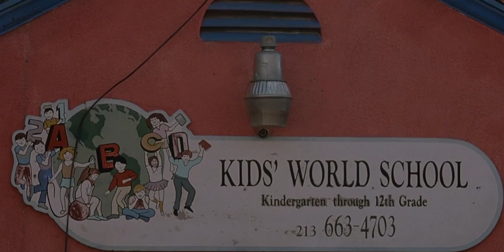MAY (2002) Explained In Hindi | Insani Body Parts Se Bani Hui Zinda Doll | Cult Classic Horror Movie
MAY (2002) Movie Summary :
A socially awkward veterinary assistant with a lazy eye and obsession with perfection descends into depravity after developing a crush on a boy with perfect hands.

Video Edit : Vaibhav
Script : Raju

1. Dreed by kevin mcleod